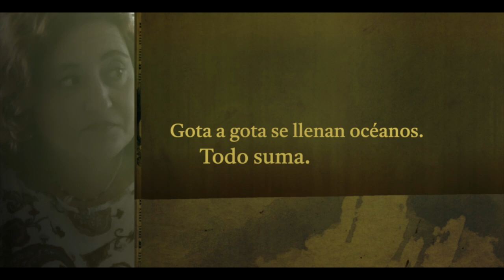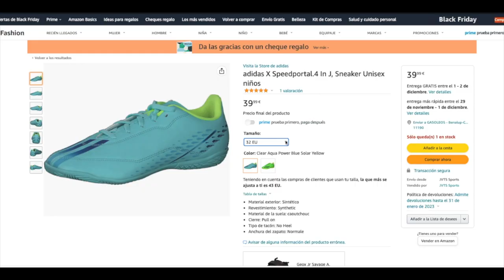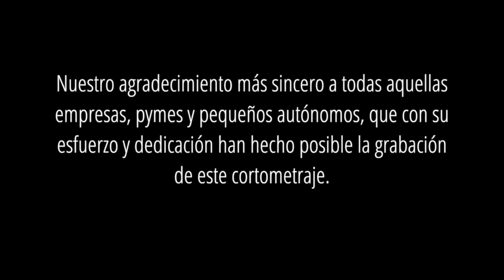Cortometraje para la campaña "Consume en Benalup-Casas Viejas"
El cortometraje para la campaña "Consume en Benalup-Casas Viejas" es una iniciativa de las empresas, pymes y pequeños autónomos de la localidad gaditana de Benalup-Casas Viejas, para incentivar las compras en el comercio de proximidad.
Todos los actores y actrices que aparecen en el corto son los propios comerciantes de Benalup-Casas Viejas, que dejaron sus tareas diarias para ser protagonistas de sus propias historias por un día.
El corto ha sido dirigido por Miguel Ángel Moreno y producido por Moro Films.